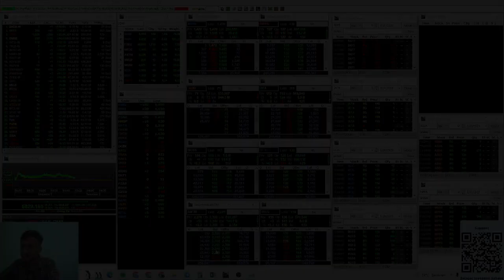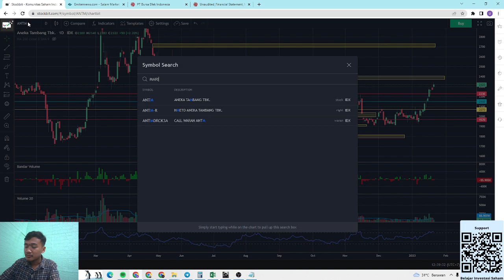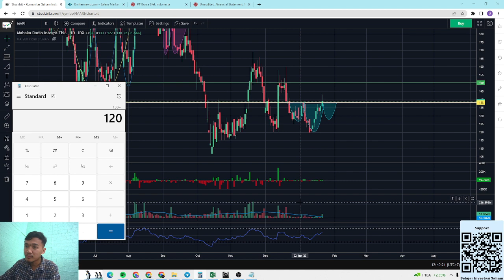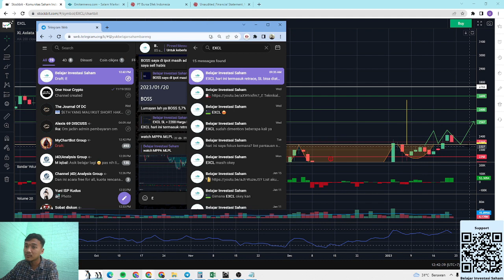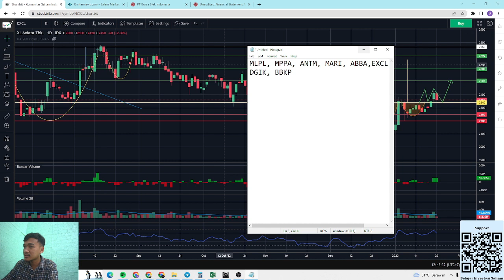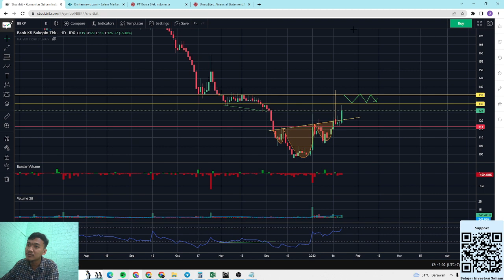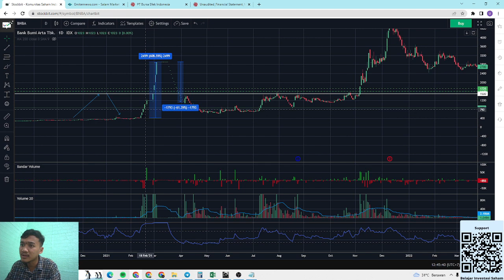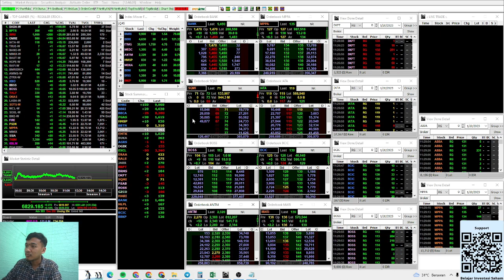ANALISA TEKNIKAL SAHAM MLPL, MPPA, ANTM, MARI, ABBA, EXCL, DGIK, BBKP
IHSG naik 0,14%

HAPPY CUAN BOSS :)